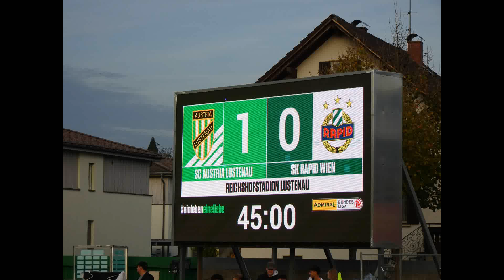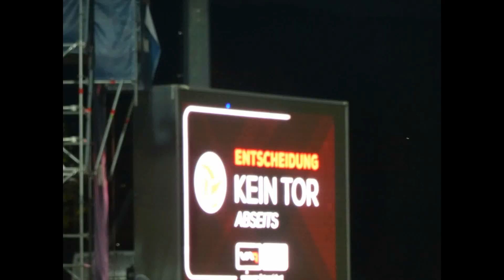SC Austria Lustenau SK Rapid Wien 29102022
Reichshofstadion, Lustenau, SR : Christian- Petru Ciochirca
Zuschauer : 4'500
Tore : 1:0 Surdanovic 36', 1:1 Burgstaller 59', 1:2 Teixeira 66', 2:2 Burgstaller 90+2', 3:2 Teixeira (Elfmeter) 90+6', 3:3 Zimmermann 90+10'